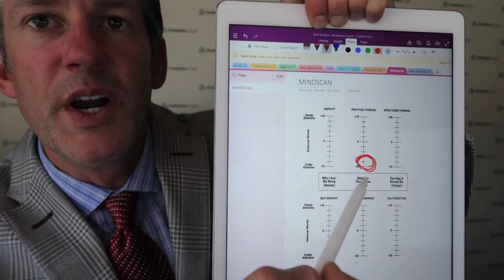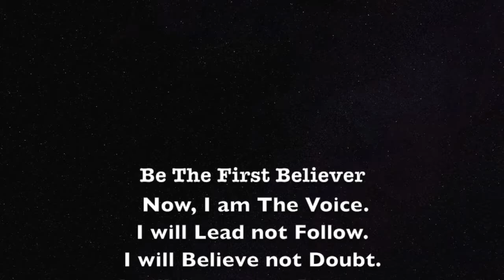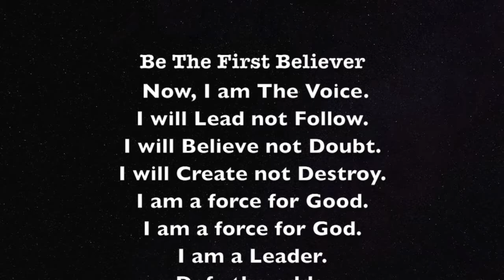Be the First Believer: Patience Episode 17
Patience is a Virtue.  Is patience working for us or against us?